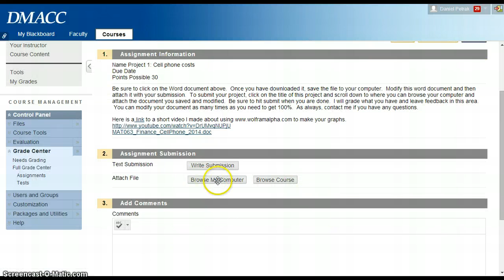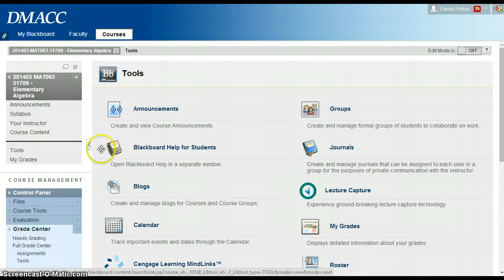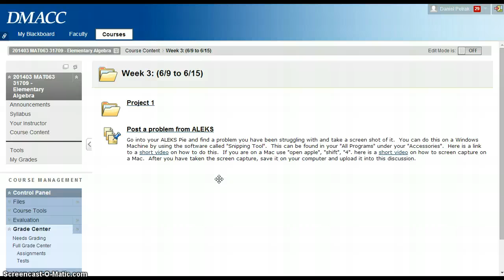MAT 063 week 3 update video summer 2014